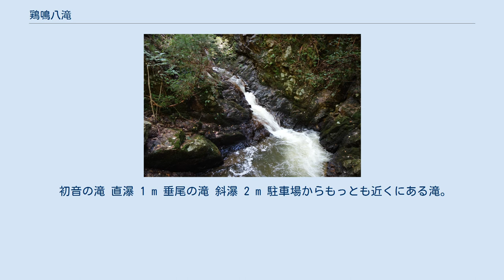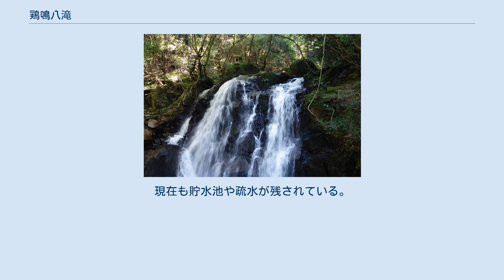鶏鳴八滝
鶏鳴八滝（けいめいはったき・けいめいはちたき）は、滋賀県甲賀市信楽町神山に流れる8つの滝の総称。
 元々は鶏鳴の滝が知られていて、その上下流の7つの滝は公募により2010年に名前が決められた。
1kmの間に8つの滝がある。
 滝ごとに滝の名前が書かれた信楽焼の狸が置いてある。
 初音の滝 直瀑 1 m 垂尾の滝 斜瀑 2 m 駐車場からもっとも近くにある滝。
東屋のある親水公園がある。
 白神の滝 斜瀑 4 m 鶏鳴の滝 直瀑 10 m 東方にそびえる笹ヶ岳(738 m)の山頂にかつて古い寺があり、その閼伽池（あかいけ）から黄金の鶏が現れ、新年の幸を告げるという伝説にちなんでいる。
 滝の周辺には、ベンチ、神山発電所跡の疏水、不動明王の石像、小さな祠がある。
 白蛇の滝 斜瀑 10 m 白布の滝 斜瀑 1 m 白蛇の滝からは少し距離がある。
神山発電所跡の貯水池よりも上流にある。
 岩しだれの滝 分岐瀑 3 m 神有の滝 分岐瀑 3 m かつて鶏鳴八滝周辺にあった水力発電所（最大出力100kW）。
現在も貯水池や疏水が残されている。
 1914年（大正3年） - 信楽水力電気株式会社により神山発電所が建設。
 1953年（昭和28年） - 水害により発電所設備が流失。
 国道307号「立石橋」から国道422号に入り、「神山」交差点を曲がり県道334号を南下し、1.2 km付近で看板があり、さらに林道を進むと駐車場・親水公園がある。